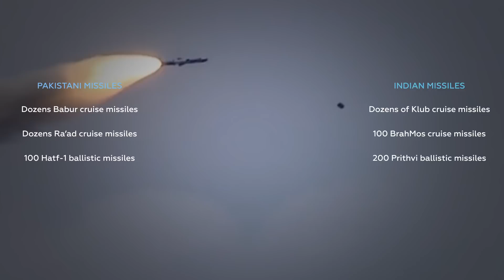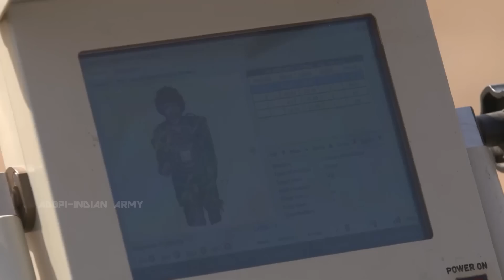India vs. Pakistan | Full military comparison of 2023 - Army, Navy, Air Force | World at War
Jai Hind ! Aaj ki video mein hum aapko kai aspects batayenge hamari army ke baare mein aur Pakistan ki army ke baare mein. Ye pata hona ki hamara desh kitna shaktishaali hai bahut zaroori hai. Aur baaki duniya ko bhi pata hona chahiye ki kisse panga nahi lena. Enjoy karna video ko aur comment karna mat bhulna!

CHAPTERS:
00:00 - 01:06 Intro
01:06 - 02:07 Air Forces and Missiles
02:07 - 02:51 Navies
02:51 - 03:35  Armies
03:35 - 04:13  Nuclear War
04:14 - 05:22 Conclusion